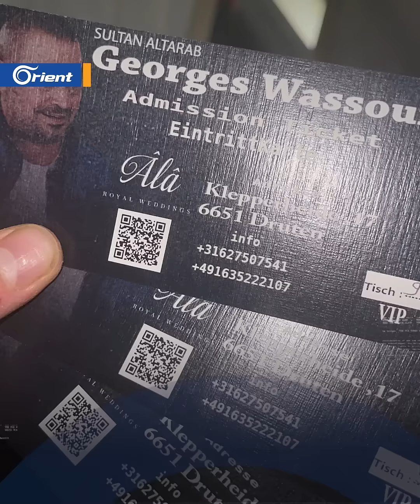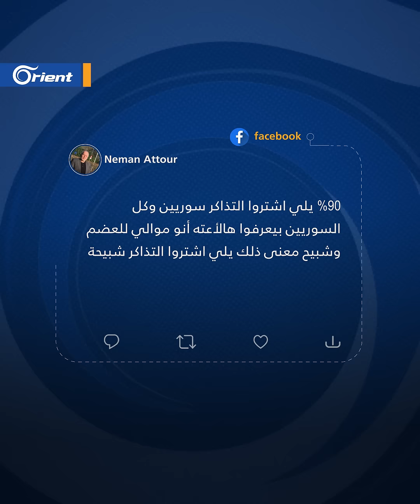حفلة للشبيحين جورج وسوف وربيع الأسمر في هولندا.. ودعوات لمنعها